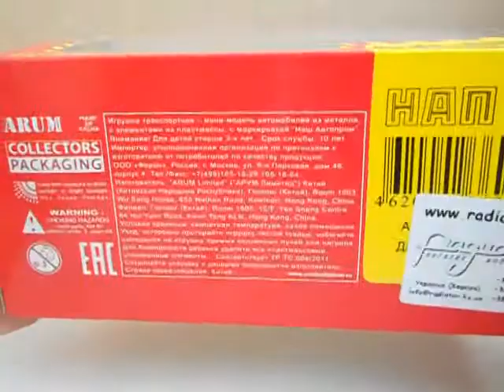КрАЗ 255-В1 баластний тягач,Наш Автопром.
Огляд новинки КрАЗ 255-В1 баластний тягач,Наш Автопром.